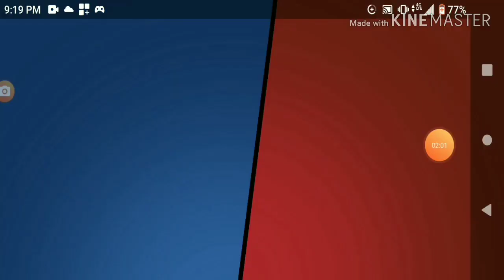Brawl stars playing Jessie coolest star - playing power play - gem grab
It's free Android iTunes tablet